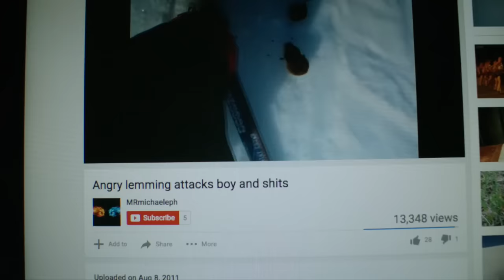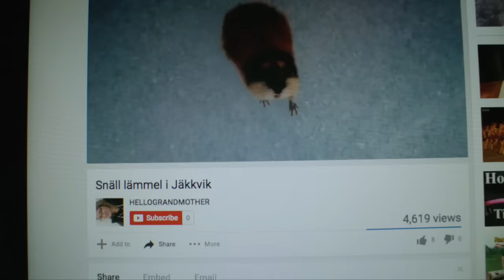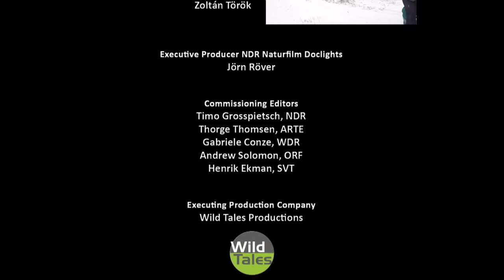Lemming – The Little Giant of the North | Go Wild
Extreme fluctuations in lemming population are not rare: one year there are thousands, the next hardly one is in sight. But why? The film crew followed the animals for years, witnessing the comeback of many large predators and getting an intimate look into the family life of Arctic foxes. It’s the time to tell the real story of the Arctic wildlife.